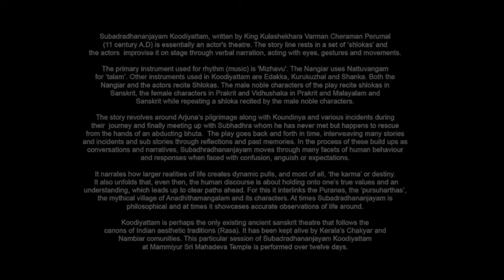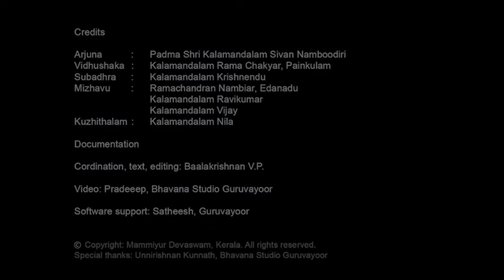Koodiyattam Subadhradhananjayam Mammiyur 2019_Day 11: 06/14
Subadhradhananjayam Koodiyattam at Mammiyur, 2019, day 11: Padma Shri Kalamandalam Sivan Namboodiri as Arjuna, Kalamandalam Krishnendu as Subadhra, Kalamandalam Rama Chakyar as Vidhushaka. On Mizhavu, Edanadu Ramachandran Nambiar, Kalamandalam Ravikumar and Kalamandalam Vijay. On Edakka Kalamandalam Sudesh. Kuzhithalam- Kalamandalam Nila